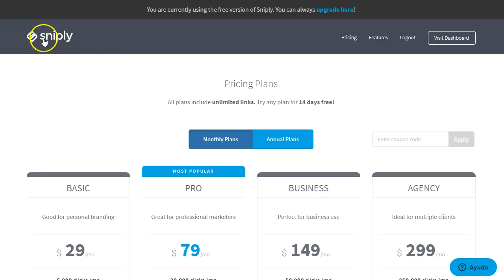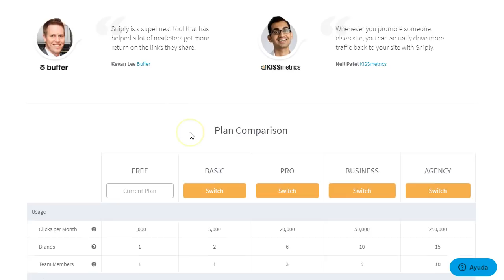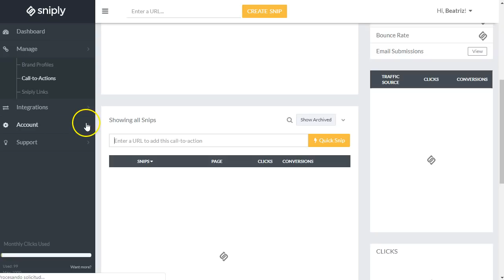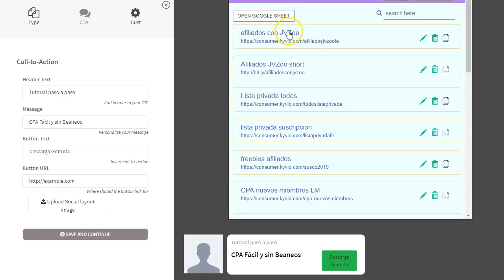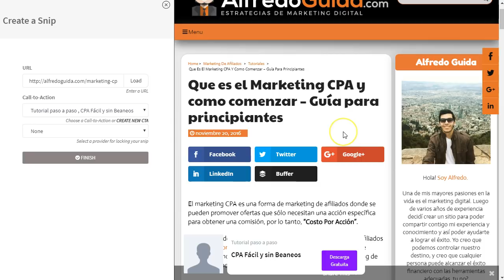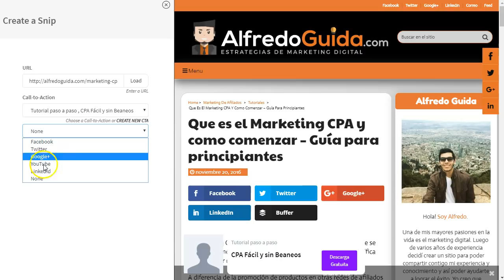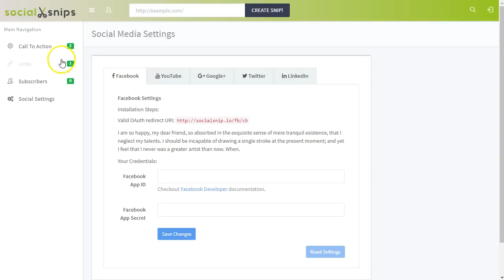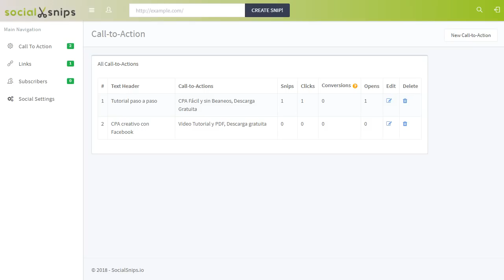socialsnips: contenido de otros trabajando para ti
Gracias a socialsnips el contenido de otros esta trabajando para ti, aprovechalo ahora!
SEO, Marketing de Contenidos, Contenido de Autoridad, tráfico, tráfico orgánico, tráfico seo, google searh, Tráfico Social

★BUILDERALL LINKS★